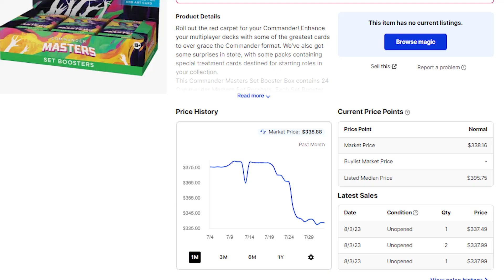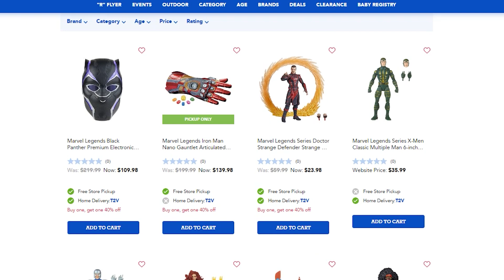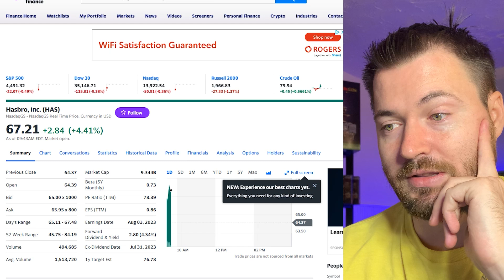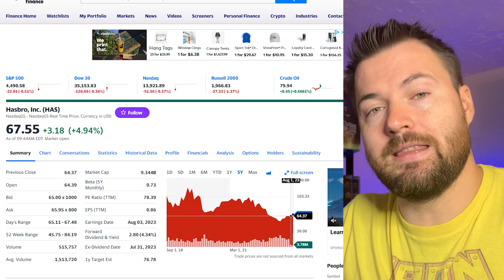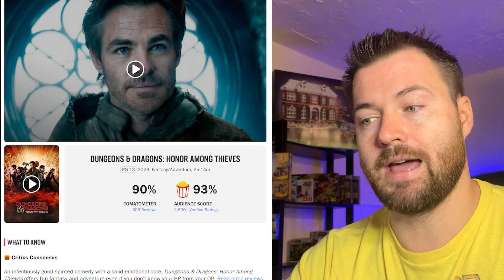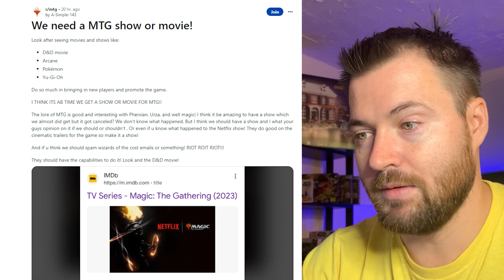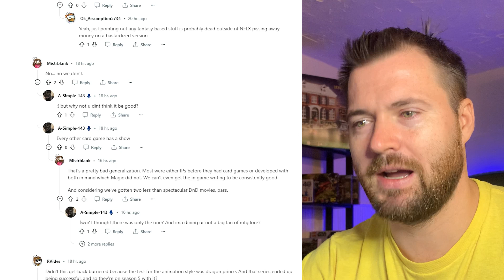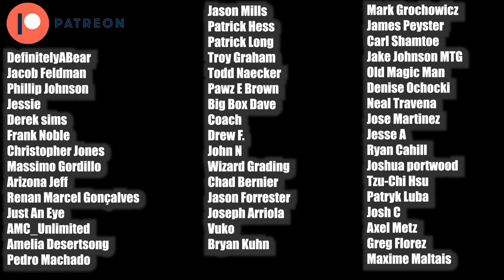Hasbro Really Bullish On Magic The Gathering! Expect More Amazon Dumps!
Matthew Robinson
T2J7C5